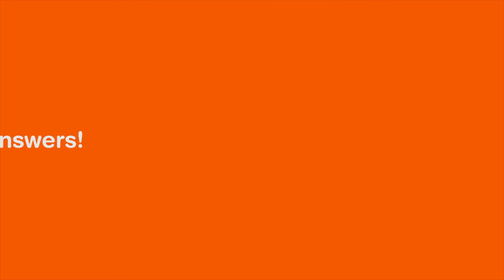DOK questions answers! "Passengers"